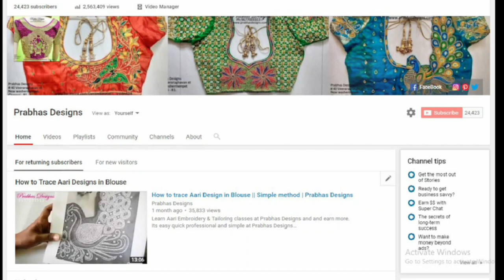AUGUST 2019 COLLECTIONS || Prabhas Designs